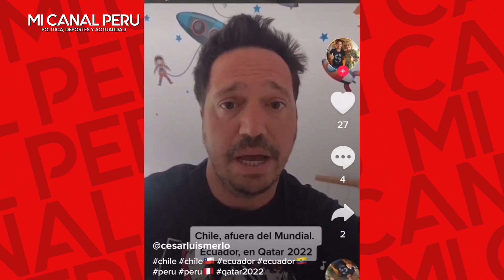ABOGADOSD DE PERÚ Y CHILE SE PELEARON EN AUDIENCIA FIFA POR QUIEN DEBERÍA IR AL MUNDIAL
Abogados de Perú y Chile se pelearon en audiencia FIFA por quién debería ir al Mundial
Momento tenso el que se vivió en la Audiencia de la FIFA sobre el caso Byron Castillo, la parte legal de Perú y Chile se pelearon por el cupo que dejaría Ecuador.